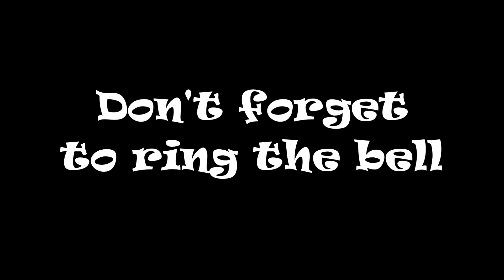CSX 3336 NB Manifest St Stephen SC